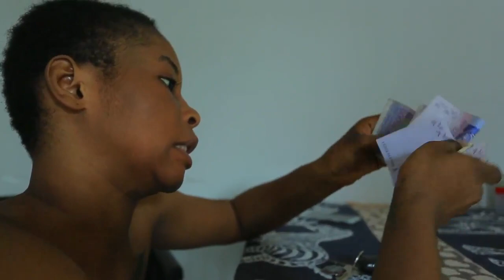LES FOLIES DE PICHET 4